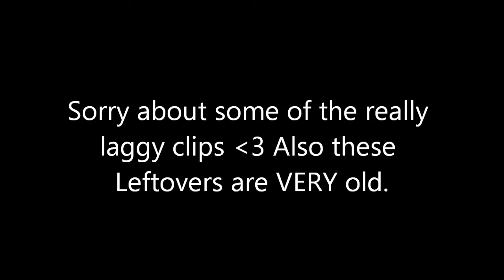Garbage Day #4 (Daytage)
all these "clips" in one day.